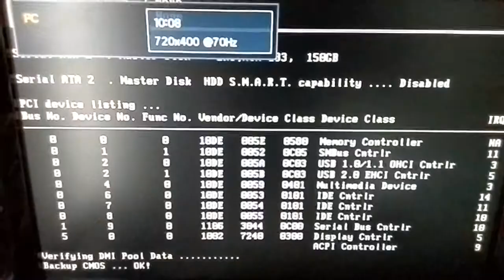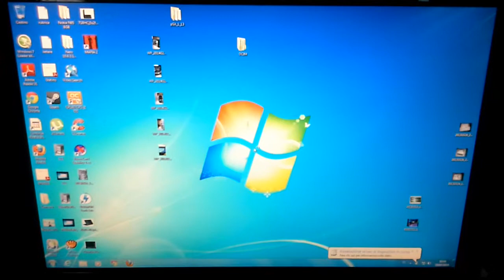Pc modding lanparty NF4 4400X2 2GB DDR400 corsair X1950XTX Zalman 9500 WD 10000rpm 150GB Enermax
IN VENDITA. ON SALE.
Salve a tutti, posto questo video per mostrare uno dei pc più belli che ho assemblato tempo fa, con i componenti migliori sul mercato, costato più di 1000€, i più appassionati non hanno bisogno di presentazioni; ora questi componenti sono difficili da trovare in commercio per questo ho deciso di metterlo qui in vendita, chiunque può chiedere informazioni in privato dei componenti o del prezzo. E' stato tenuto in condizioni da amatore  dato che sono appassionato di pc e posseggo scatola originale di scheda madre e scheda video, inoltre sono state appena cambiate le paste termiche ai vari componenti con arctic mx-4.
I componenti nello specifico sono:
-Case cooler master mystique con pannello in plexyglass
-CPU Amd 4400X2 939 con disspatore Zalman 9500 led blue
-scheda madre DFI Lanparty NF4 con connettori verniciati di UV e dissipatore con pompe di calore sul southbridge thermalright al posto della ventola
-2GB DDR400 Corsair XMS TWIN (4x512) con led di stato
-Scheda video ATi X1950XTX 512MB GDDR4
-Hard disk WD velociraptor 10000giri 150GB dentro ad un blocco raffreddante della Shyte quiet cooling 3.5
-Masterizzatore DVD Pioneer
-Alimentatore Entermax Cyclops
-Neon UV